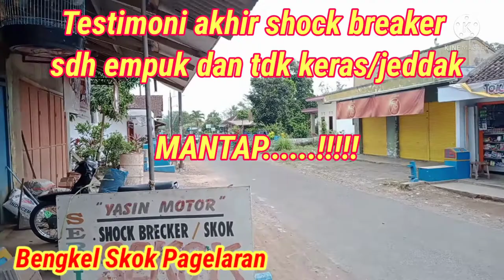Cara memperbaiki shock belakang bocor Yamaha R15 terbaru 2021 part2.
video bagian ke 2/ lanjutan dari video pertama ini sebenarnya hampir selesai atau setengah nya saja.kalau pada video pertama saya membagikan  Cara memperbaiki shock belakang motor dan Cara mengganti seal shock belakang motor yg sdh rusak sampai pada tahap Awal di video yg kedua ini yaitu mengisi oli sesuai ukuran lalu menutup kelingan dg alat khusus sehingga hasilnya lebih rapi lebih halus dan lebih bagus dan tentunya lebih awet.ok teman semua sdh aku buka dg jelas mulai cara memperbaiki shock belakang bocor, cara servis shock belakang motor, dan cara mengganti seal shock belakang bocor Yamaha R15.tl semoga bermanfaat untuk kita semua amin.jgn lupa like share dan subscribe ya terima kasih.